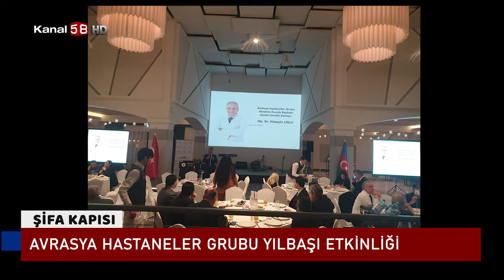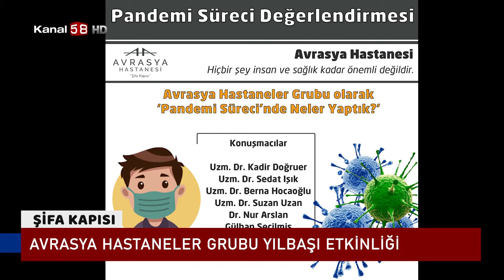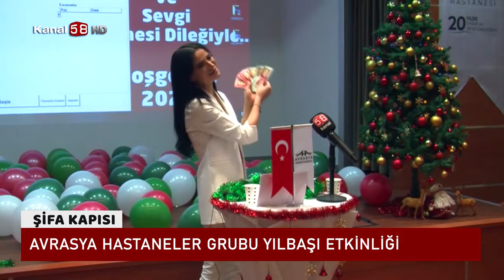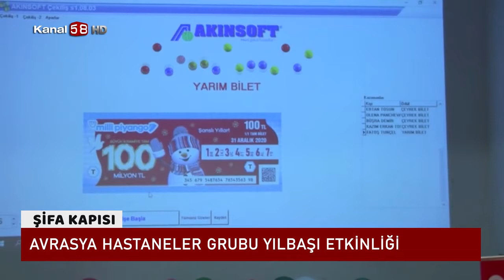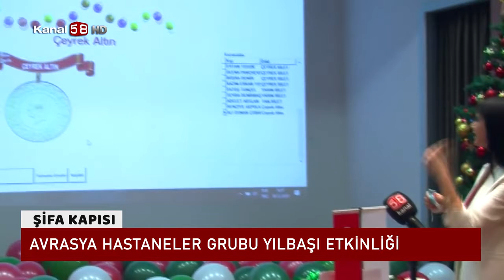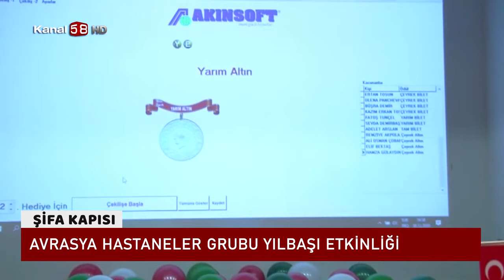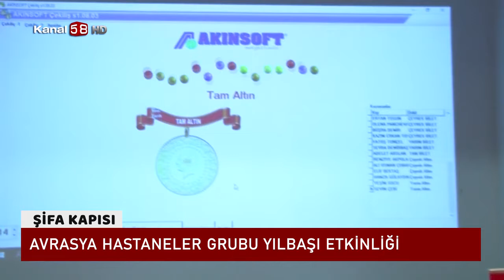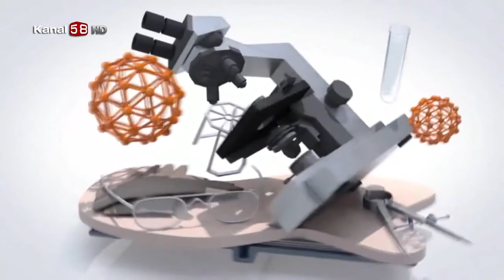Avrasya Hastaneler Grubu Yılbaşı Etkinliği